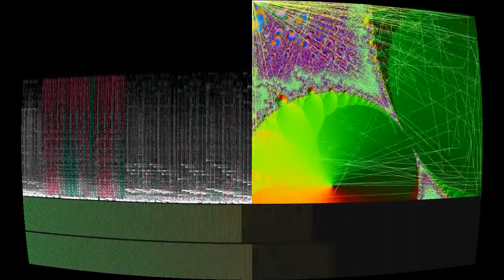Timepiece Trauma (PRESENT) [2012 ÷ AFTER-6290 Mix]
“Timepiece Trauma (PRESENT) [2012 ÷ AFTER-6290 Mix]” by Arcade Child